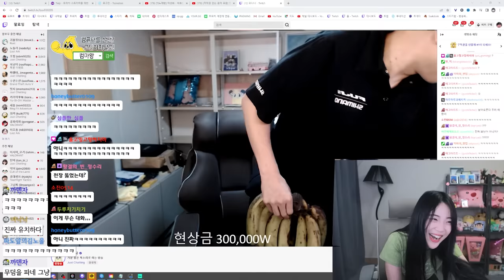그 시절 이야기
후후